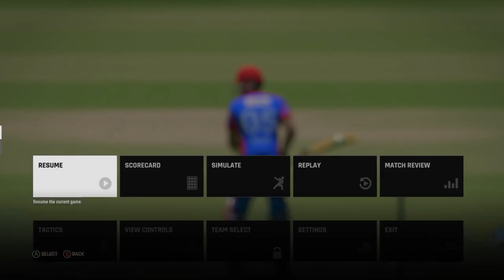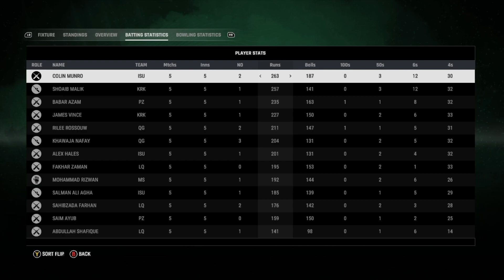16th Karachi Kings VS Quetta Qladiators PSL 9 IN Cricket || Cricket 24 PSL 9 2024 Series Gameplay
16th Karachi Kings VS Quetta Qladiators PSL 9 IN Cricket || Cricket 24 PSL 9 2024 Series Gameplay

Thanks for Coming My Video